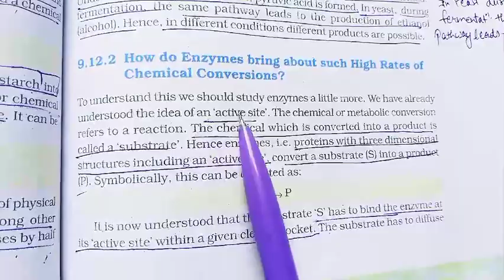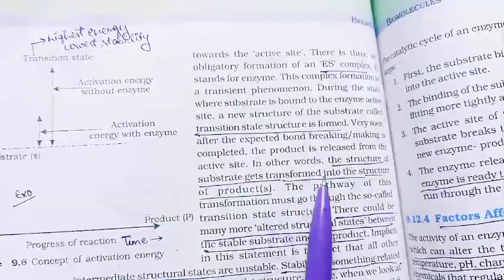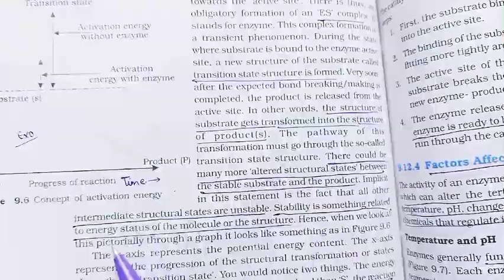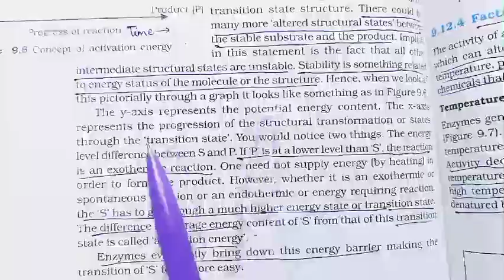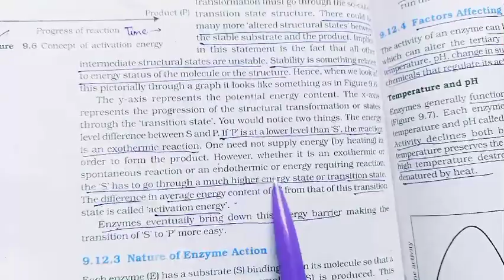L14.HOW DO ENZYMES BRING ABOUT SUCH HIGH RATES OF CHEMICAL CONVERSIONS?/CH-9/XL/BIO/NEET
HOW DO ENZYMES BRING ABOUT SUCH HIGH RATES OF CHEMICAL CONVERSIONS